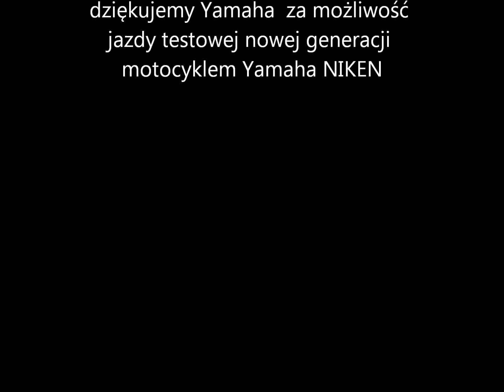YAMAHA NIKEN Jazda testowa Jawor 2018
niesamowita jazda na 3 koła , coś wspaniałego trzeba Nikena wyciągnąć w Alpy .